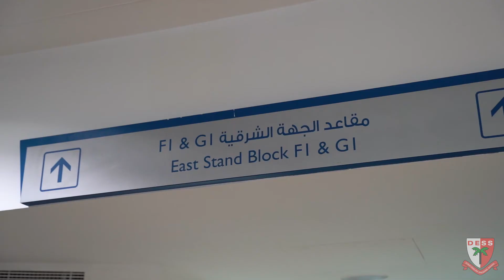World School Games 2022 - Day 2 Swimming